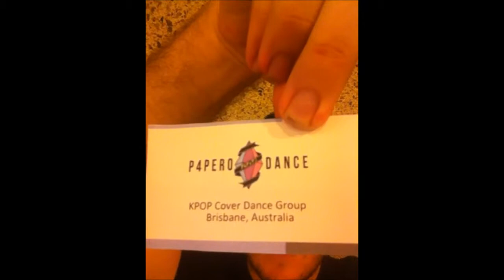The Galaxy Man and Clark Channel Shoutout Too P4pero Dance